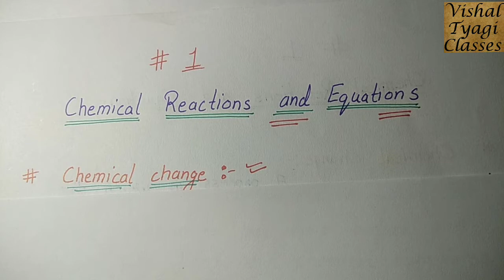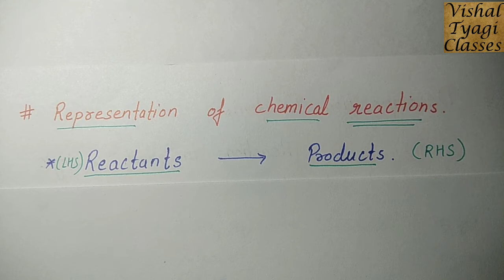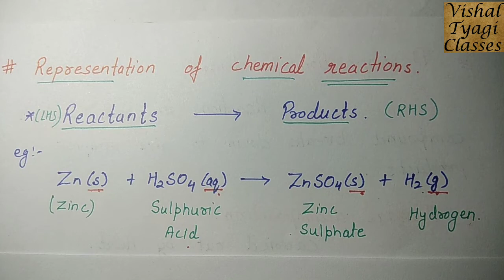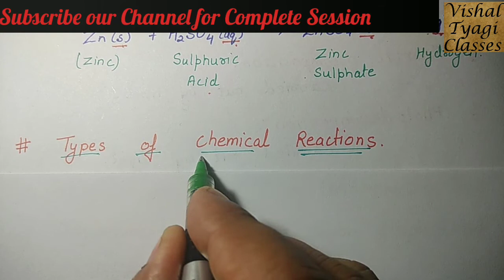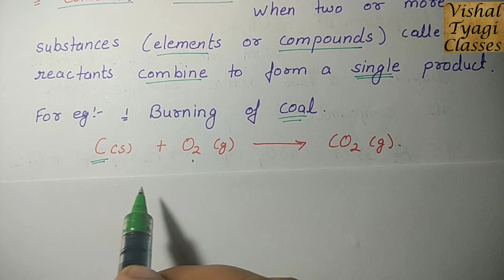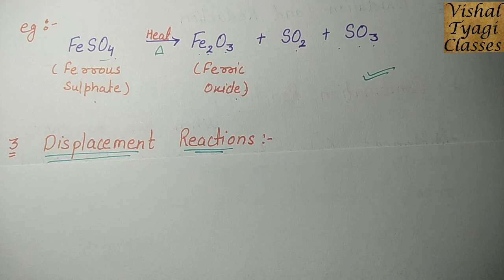#1 Science 10th !! Ch 1 Chemical Reaction (P-1) !! Part-1 !! 2018-2019 !! VISHAL TYAGI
Hello Everyone ,

Today we are starting a new Series of Classes for all CBSE class 10th Aspirants for the session 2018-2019.

Here we will Provide you all the study Material in form of videos
All chapters with Detailed Explanation in a very simplest way that will help you to understand things easily and you can score good marks in your exam.

For Hand written Notes you have to Pay
Rupees for each Chapter